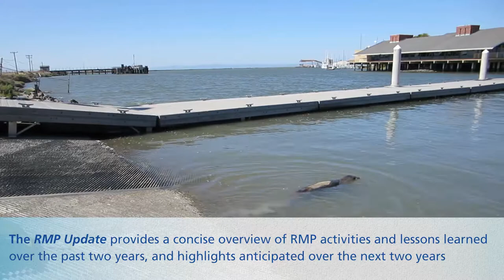Introduction to the RMP Update 2014